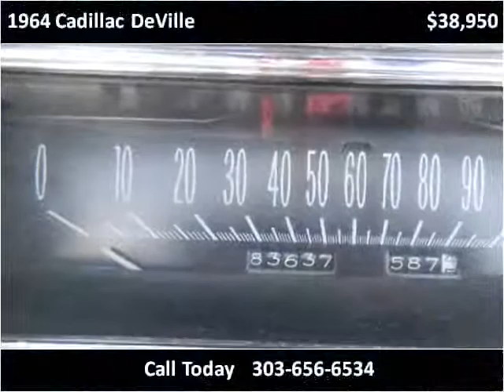1964 Cadillac DeVille Used Cars Denver CO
This 1964 Cadillac DeVille is available from Steel Affairs.